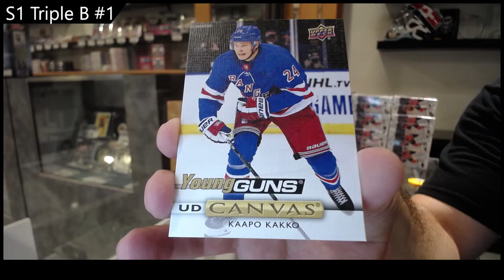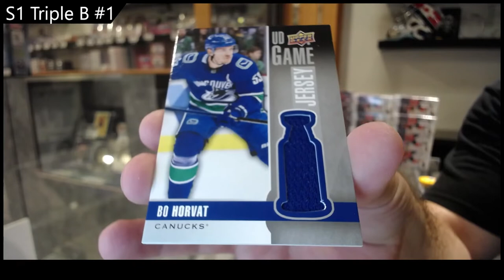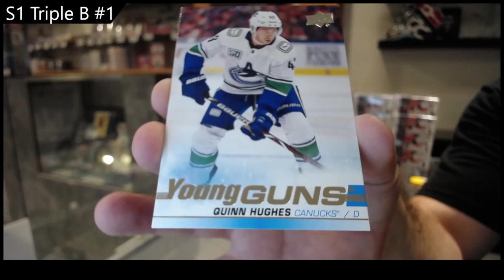19-20 UD Series One Triple Team Blasters 4 Box Break - CNC #17,762